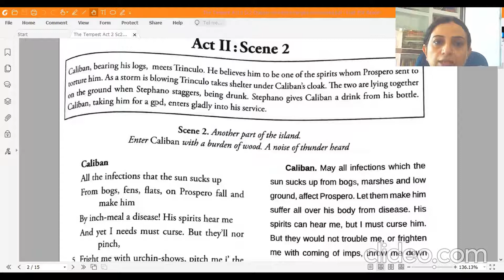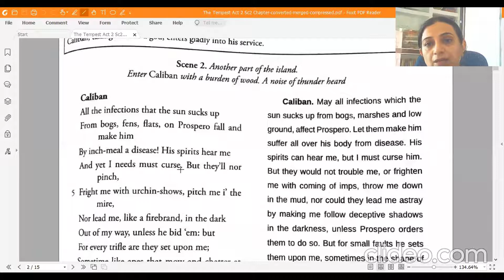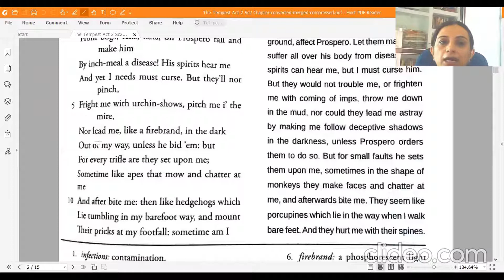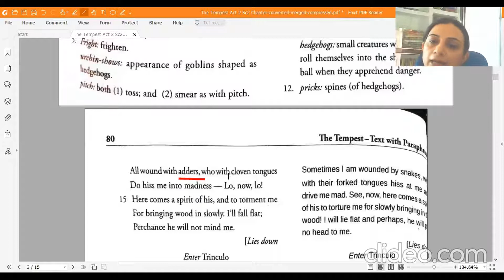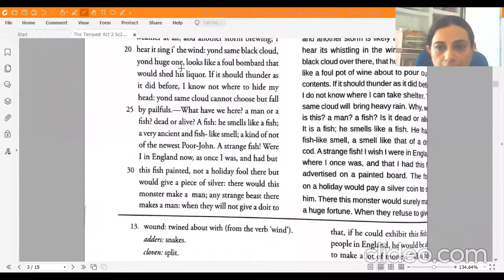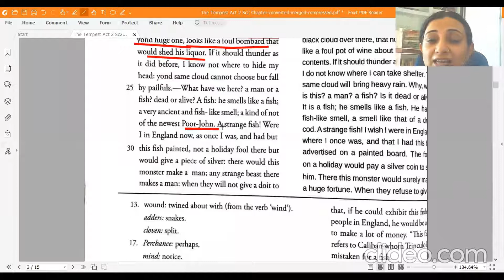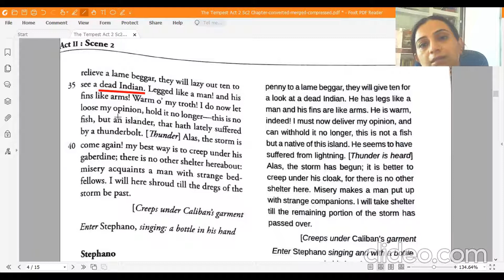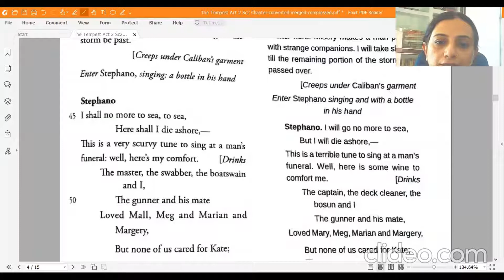THE TEMPEST (Act II, Sc 2) Video 1